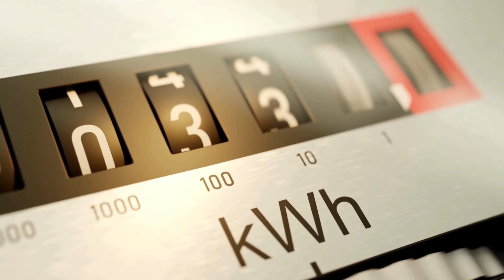Chery CEO drop bombshell NEW Solid State Battery 1000 Miles with 5-min Charging!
China’s Chery has shocked the entire EV industry with its all-new 600 Wh/kg solid-state battery, promising a 1,000 km range on a single charge! While everyone was focused on BYD and Toyota, Chery quietly developed a next-gen solid-state battery that could redefine the future of electric mobility.

Watch till the end to understand why this innovation could completely change how we think about electric cars — and don’t forget to subscribe for more real EV updates and futuristic tech videos!